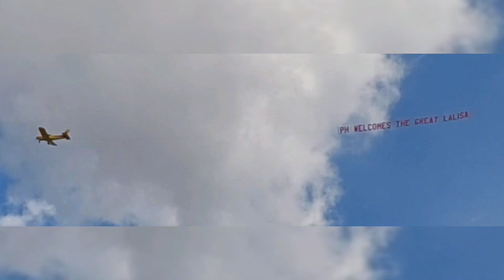[1080p]💕BP TALK+pink tidal wave💕D2 BORN PINK WORLD TOUR-PHILIPPINES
March 26,2023 @ Philippine arena